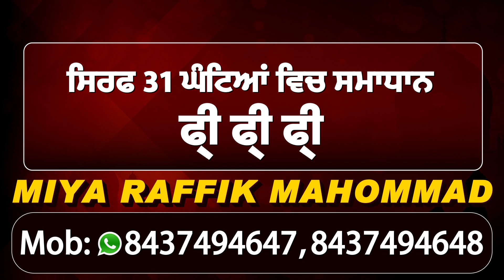Breaking : Delhi में हुई हिंसा के बाद Akali Dal ने बुलाई Committee की Emergency Meeting